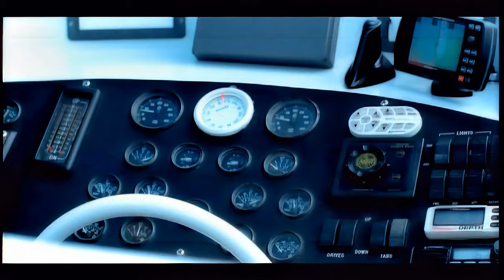Shana Vanguarde - Gimme! Gimme! Gimme! (Ai 4K Remastered)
3:27 before, after Ai remaster

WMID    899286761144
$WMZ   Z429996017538